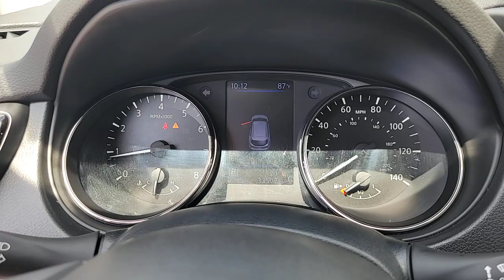2020 Nissan Rogue Sport St. Augustine, Palm Coast, Jacksonville, Daytona Beach, Gainesville, FL DLW2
Brilliant Silver Metallic Used 2020 Nissan Rogue Sport S available in St. Augustine, Florida at Nissan of St. Augustine. Servicing the Palm Coast, Jacksonville, Daytona Beach, Gainesville, FL area.